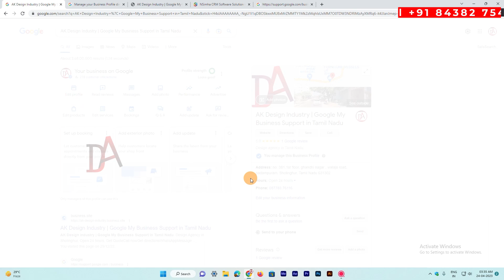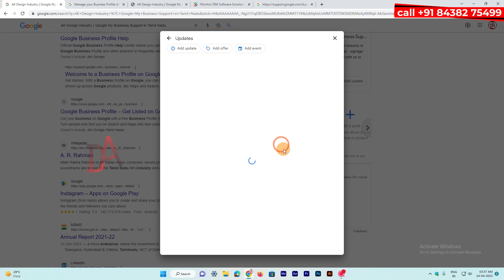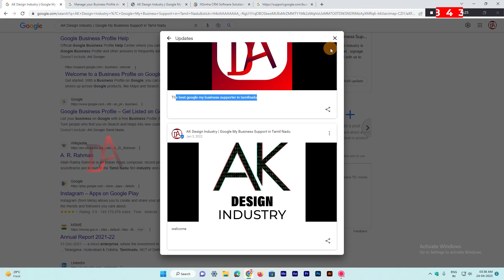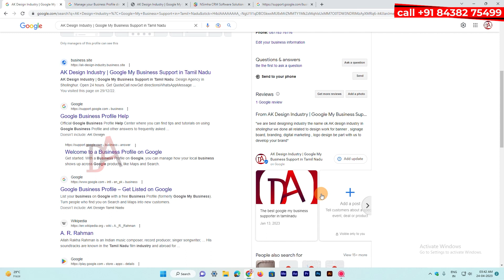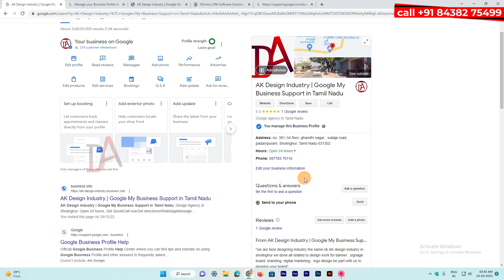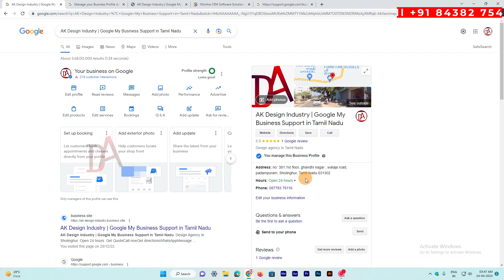Unlock the Secret to Ranking #1 on Google My Business Organically - Part 2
In this video, we'll be continuing our discussion on how to rank #1 on Google My Business organically. In part 2, we talked about creating great content and building an SEO strategy.

In this video, we're going to talk about how to create an optimized Google My Business listing. By following these tips, you'll be able to improve your website's ranking and drive more traffic to your business. So if you're looking to rank #1 on Google My Business, then keep watching!